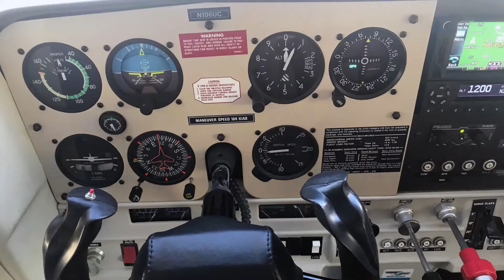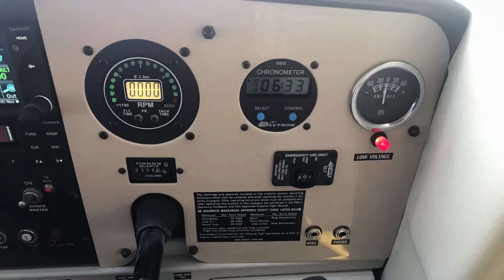1981 CESSNA 152 For Sale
Title: 1981 CESSNA 152 For Sale